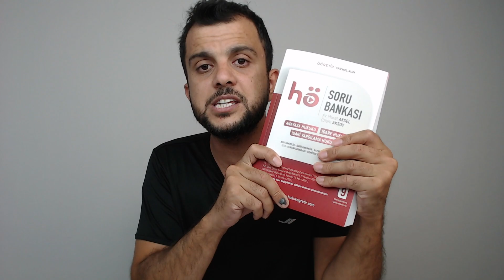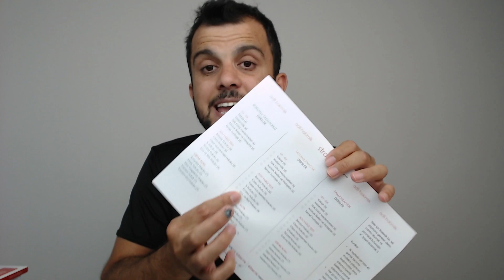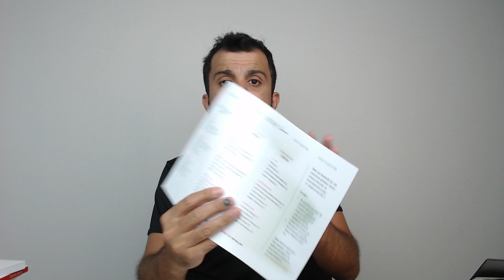2023 ADLİ - İDARİ HAKİMLİK Sınavı Geliyor mu? Sorumlu Dersler - Çalışma Programı - GELDİ 05.09.2023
GELDİ...!
Ezberlerin dışında bir bAŞKa süreç seni bekliyor.

Sınavlara hazırlık sürecinizi adım adım planladık.

İletişime geçerseniz ekibimiz size yardımcı olacaktır.